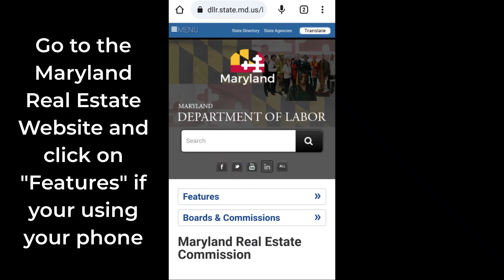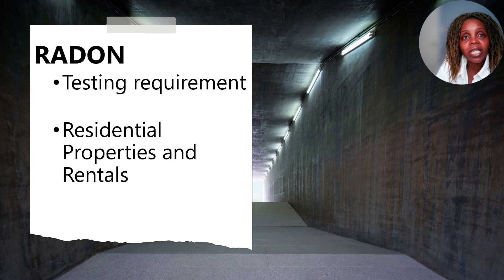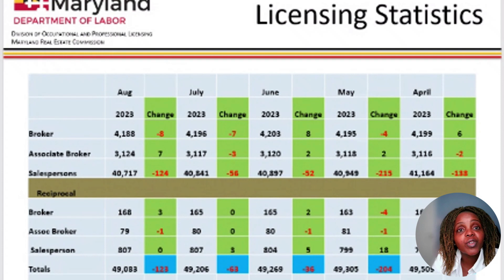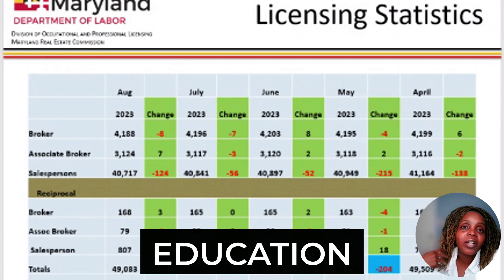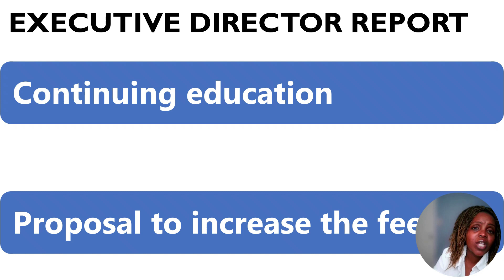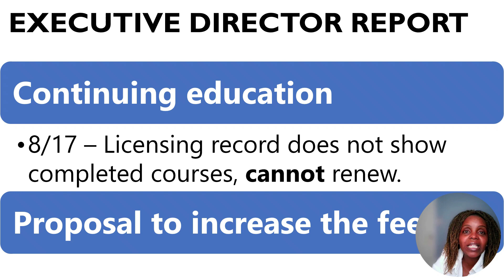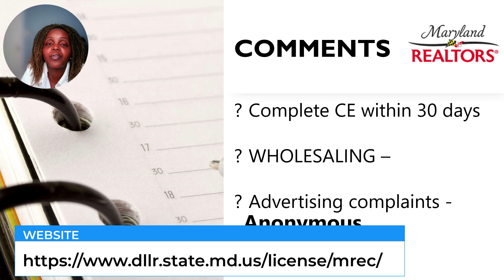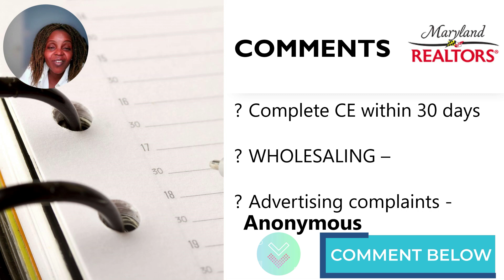Maryland Real Estate Commission Public Meeting Highlights | 8-16-2023| Personal notes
Are you aspiring to obtain your Maryland real estate license, or maybe you're already a licensed professional in the field?📝 If so, this video is tailor-made for you! In this summary, we'll delve into the key takeaways from the Maryland Real Estate Commission's public meeting, which is held every third Wednesday of the month.

📍Please note that the detailed meeting notes will be posted on their website next month, so be sure to check there for all the specifics.

Here are some highlights from the meeting:

⭐Radon Testing: There's an ongoing discussion about implementing radon testing requirements for residential property transfers, potentially regardless of whether a real estate licensee is involved. The specifics are still in development, and this would need to go through the legislative process, meaning it may not become law until 2024.

⭐Background Checks: It's anticipated that individuals applying for a real estate license will soon be required to undergo both background and fingerprinting checks. This could also be part of the license renewal process.

⭐License Numbers: As of the recording, there are a total of 49,083 Maryland Real Estate License holders. This includes individuals with a Maryland license only, reciprocal licenses, brokers, associate brokers, and salespersons.

⭐Continuing Education: You must have a minimum of 15 hours of continuing education credits, including mandatory topics like legislative updates, fair housing, code of ethics, and brokerage relationships. Failure to meet this requirement will prevent you from renewing your license.

⭐Fee Increases: There's a proposal to increase various fees related to real estate licenses. It's unclear if this has been approved or will go through the legislative process.

*ADDITIONAL RESOURCES:*

📚Join us as you enhance your knowledge and strategies for mastering the Maryland Real Estate Exam, moving one step closer to becoming a licensed real estate professional in Maryland!

📝 *PSI MARYLAND REAL EXAM BREAKDOWN* Here is a breakdown of the questions on the Maryland Real Estate exam by PSI exams

💭*30 PRACTICE QUESTIONS* Struggling with Maryland Real Estate law when studying for your exam?

📑*TUTOR SESSIONS* Schedule a 90-minute session to review specific topics on Maryland Real Estate Law. All done via ZOOM. Here is our availability

Brenda Kasuva, Real Estate Educator.

*TIMESTAMPS*
00:00 Intro to MREC Meeting
00:32 Disclaimer/Feedback?
01:47 Highlights
02:00 Radon
03:07 Background and Fingerprinting
04:05 Statistics
05:56 Exec Director Report
08:06 Comments
11:17 Outro